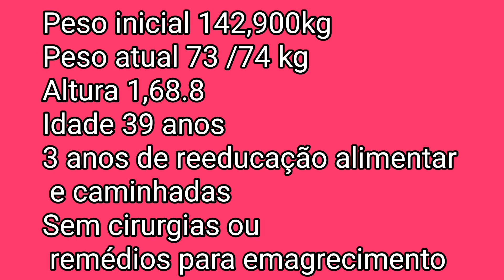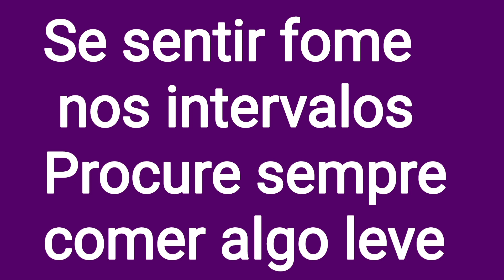projeto Emagrecendo com PryMazzei